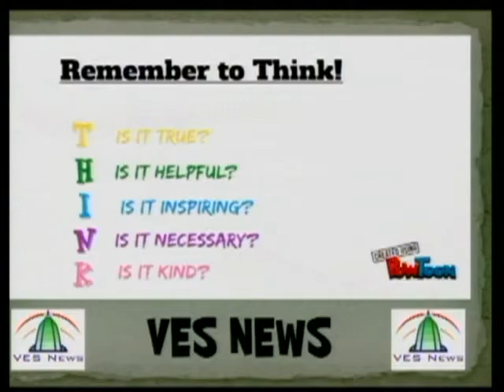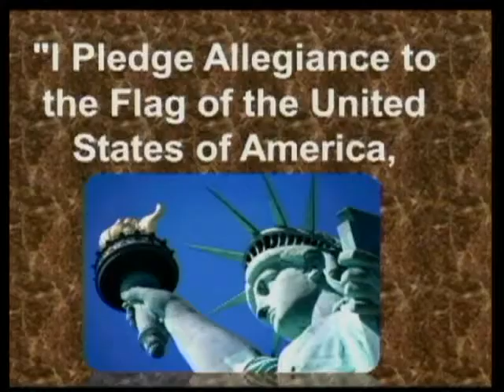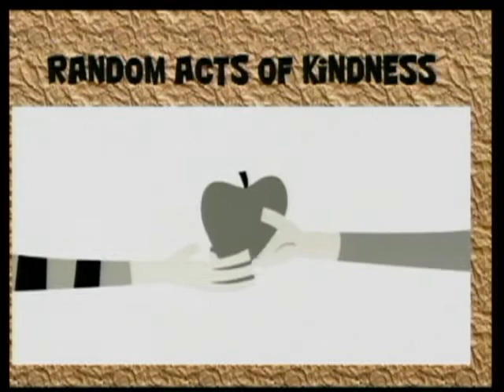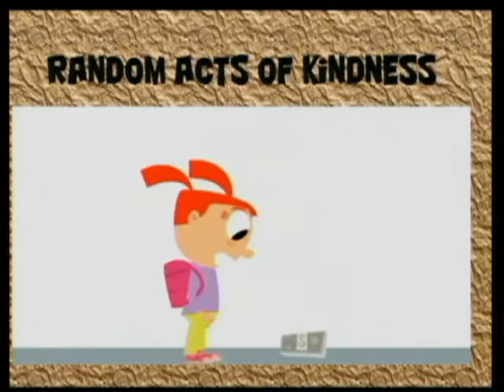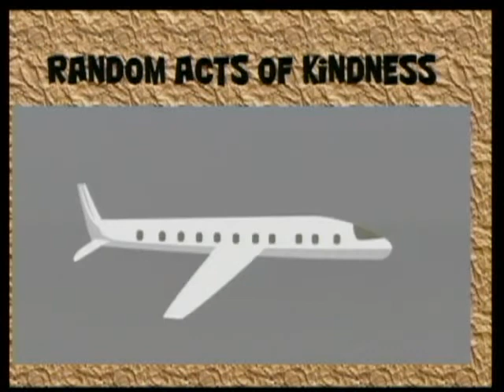2-14-17 Avi & Sean (Giambertone/Borelli Class)